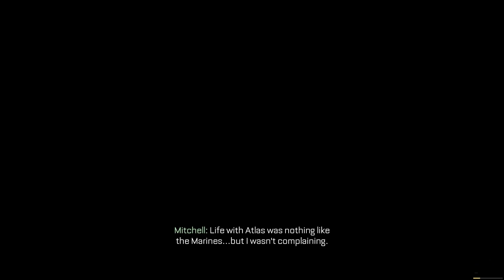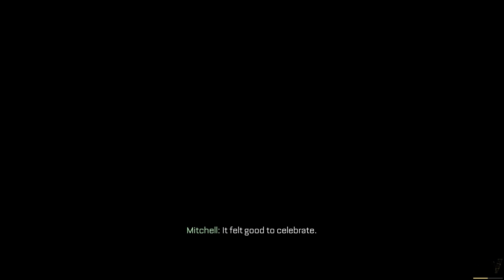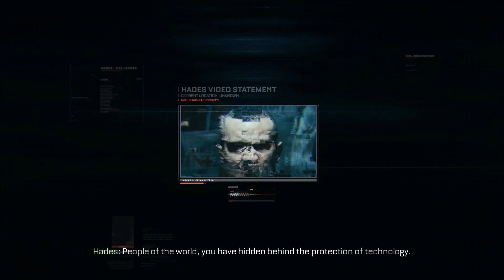COD: Advanced Warfare｜Campaign｜ ep.04｜核子危機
※※ 緊隨JASON的最新動態 ※※

遊戲: Call of Duty: Advanced Warfare
平台: PC (Steam)